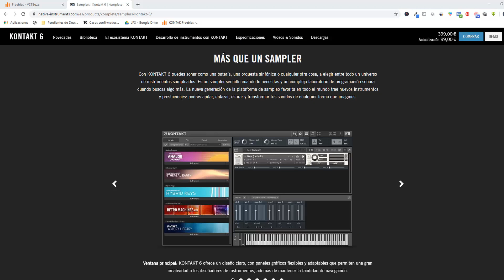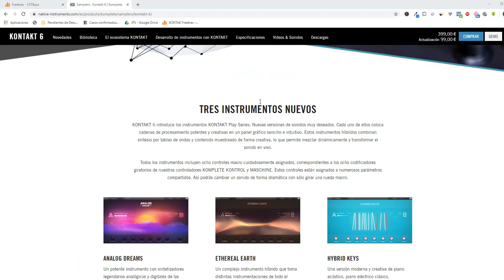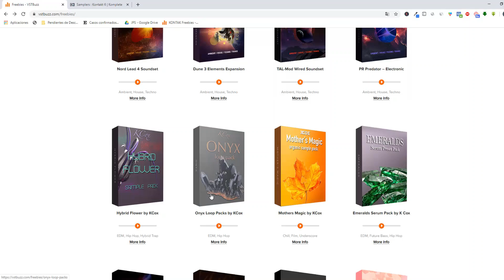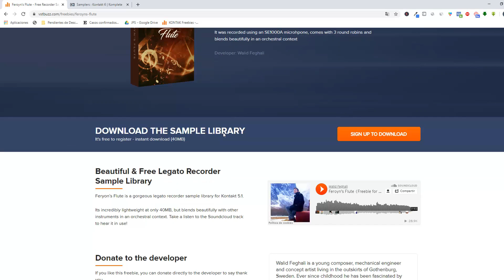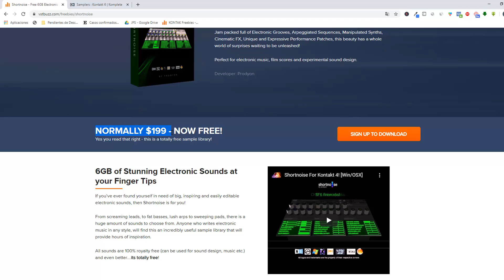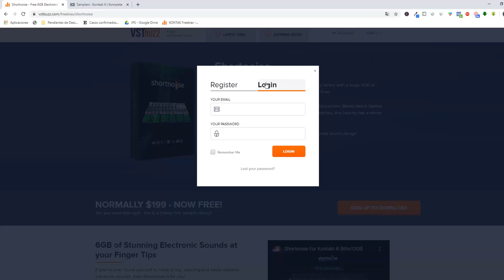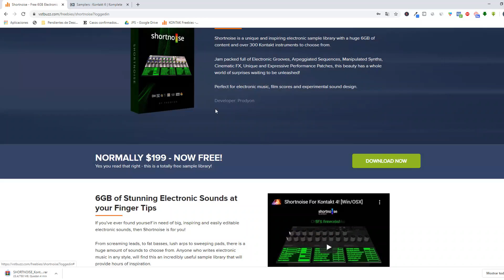Kontakt 6 🎁 TRUCAZO para DESCARGAR 40 librerías de sonidos GRATIS y 100% originales (2021)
CLASE GRATIS 🎓 "Los 5 Pasos para ir de 0 a SUELDO Musical"

No sé cuanto tiempo va a durar esto, pero aprovecha y hazte con más de cuarente librerías de sonidos para Kontatk totalmente gratis.

Kontakt 6 es uno de los mejores plugins de tratamiento de samples que existen, si aún no lo conoces y quieres probarlo puedes hacerlo desde su página oficial.